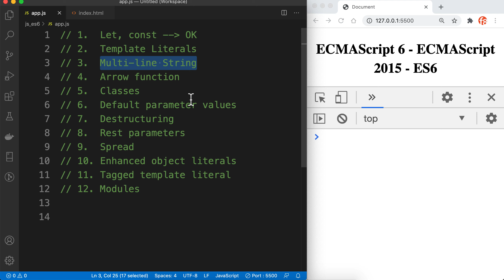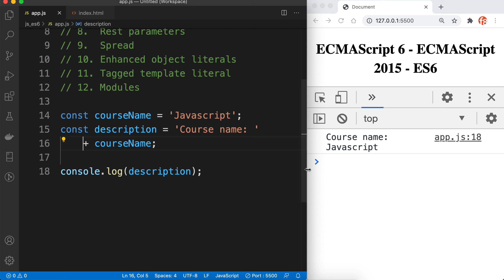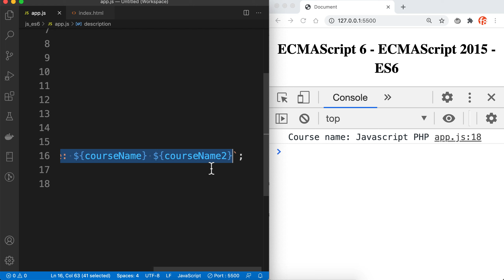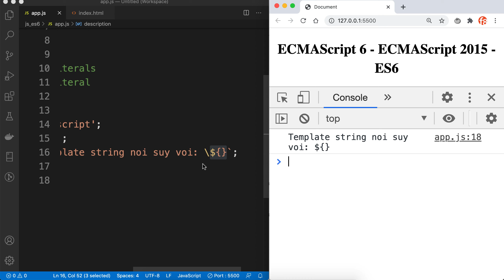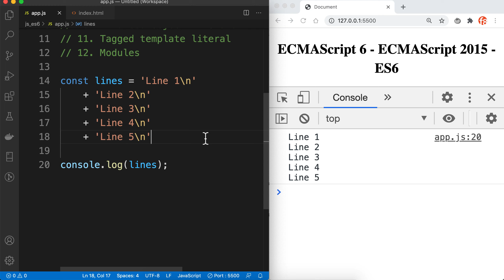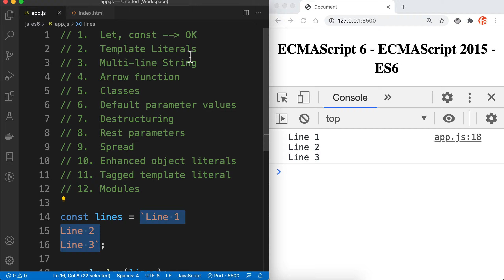Template literals (Template string) trong javascript ES6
Video này chúng ta sẽ cùng tìm hiểu về Template literals (Template string) trong javascript ES6